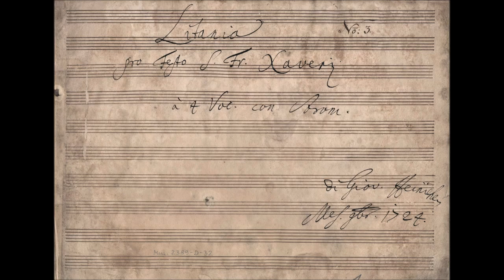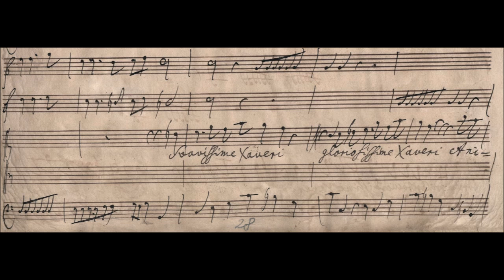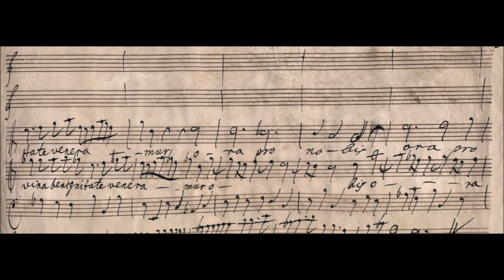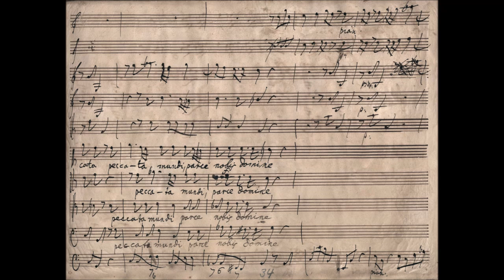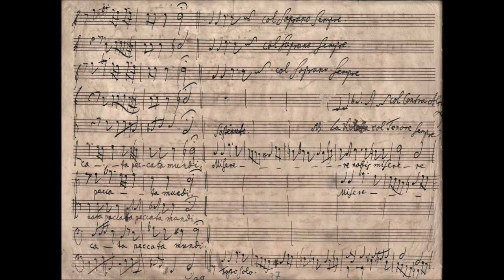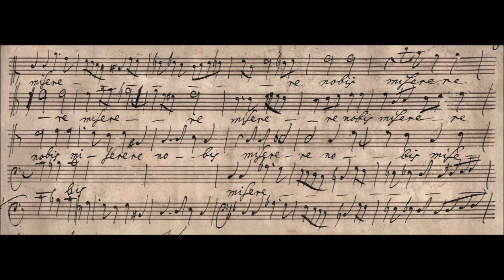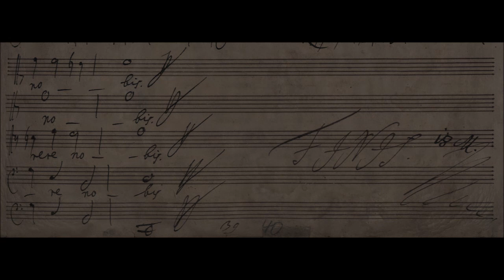Johann David Heinichen - Litania pro Festo San Francesco Xaverii, S.87 {Autograph score}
Autograph score / sheet music of Johann David Heinichen's Litania pro Festo San Francesco Xaverii, S.87.

I: Kyrie eleison - 00:00
II: Sancta Maria ora pro nobis - 2:49
III: Tuba resonans sancti spiritus  - 5:22
IV: Aerarium divini amoris ora pro nobis - 6:59
V: Agnus dei - 10:10
VI: Miserere nobis (Fugue) - 11:43